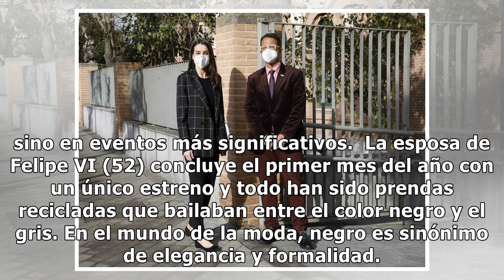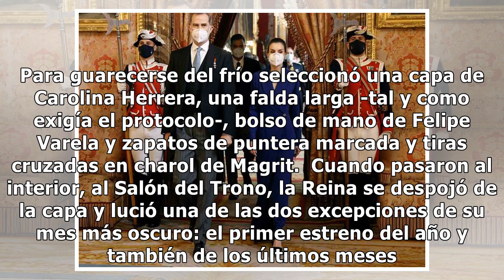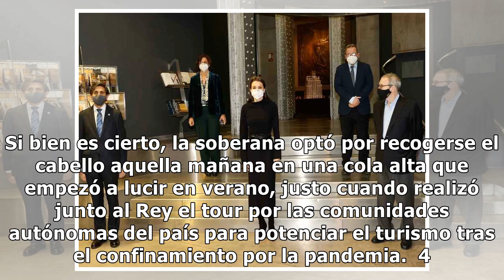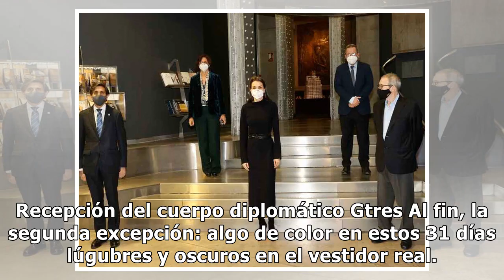El enero negro de la reina Letizia: cierra el mes más sobrio de su reinado (con dos excepciones)